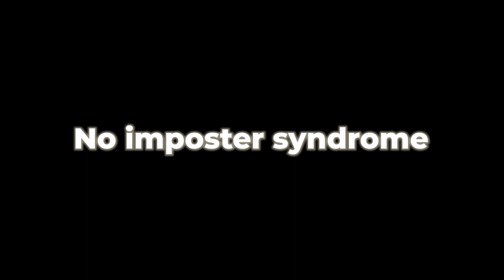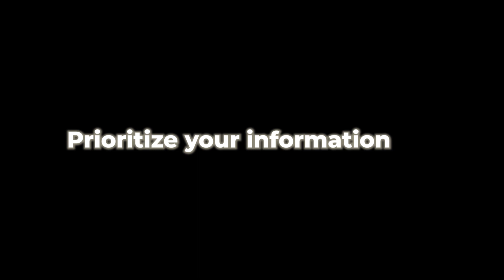No Wonder You Hate to Write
Since we don't get taught properly, it's no surprise many people dislike writing. Let me change your mind about writing in this video.

Paper options:
- Leuchturm1917
- Clairefontaine
- Rhoda

Timestamps:
0:00 Everybody hates to write
2:35 You should learn to write well
3:29 Why you hate to write
4:40 How most people write
6:00 How not to hate to write
6:52 Overcoming imposter syndrome
9:33 What tone-of-voice to write in
10:11 How to fix your writing process
11:01 The secret to writing
11:28 First write it down
12:11 Answer the question
13:13 Prioritize your information
14:04 Any structure over nothing
15:09 Most important information first
16:29 People have to want to listen